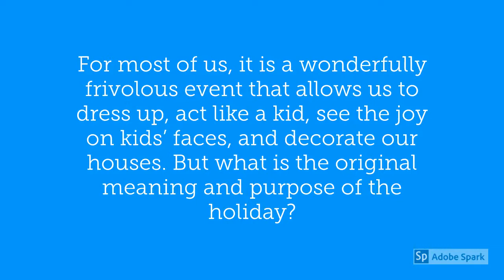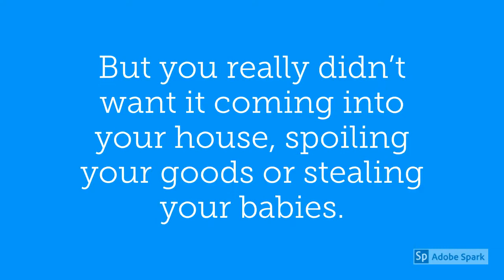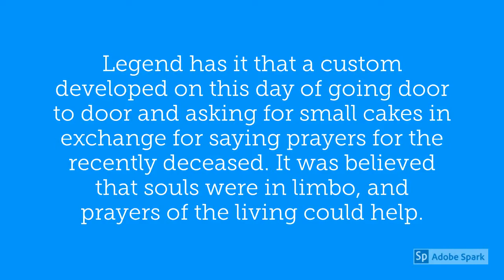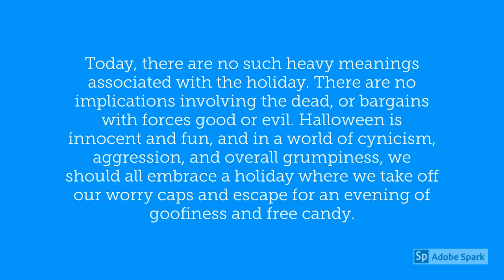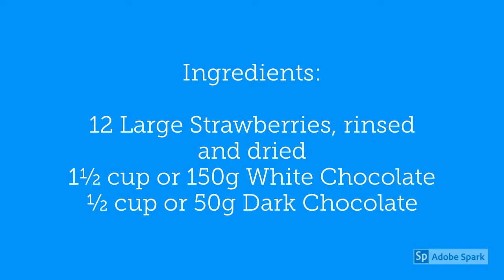HALLOWEEN A Celebration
Halloween is celebrated in several countries, most prominently in the USA, and is generally viewed as a fun holiday where kids dress up as ghouls, goblins, ghosts, and pop culture creatures, and collect candy door to door. For most of us, it is a wonderfully frivolous event that allows us to dress up, act like a kid, see the joy on kids’ faces, and decorate our houses. But what is the original meaning and purpose of the holiday?